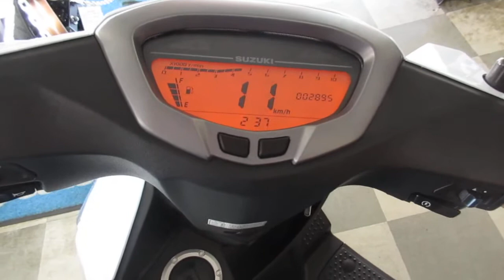SWISH 2019年 中古車 ワンオーナー ＬＥＤヘッドライト 美車 バイクショップ名：オートセイリョウ池上店